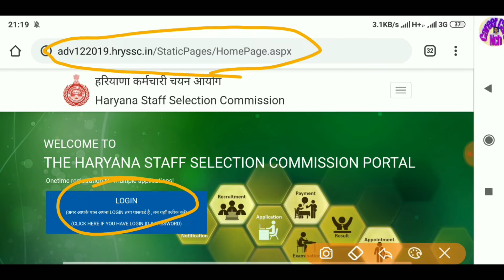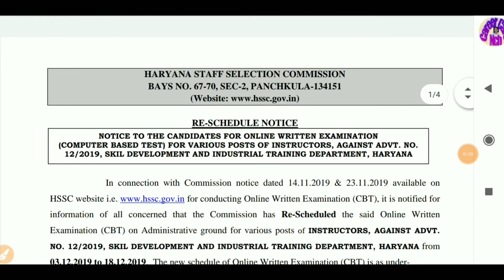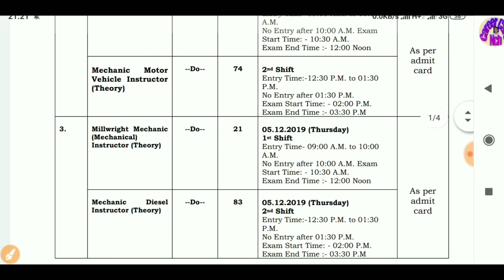Forgot password Registration & Admit Card Download यहाँ से करे - हरियाणा HSSC skills ITI Admit Card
Official website Hssc

PDF file download link 👇 written exam